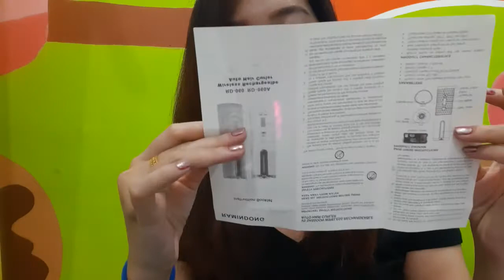BELI CATOK UNIK PORTABLE GAK NYANGKA 5 MENIT SELESAI GAMPANG BANGET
Hai Teman-teman semua…semoga selalu sehat, bahagia dan di lancarkan rezekinya.
Video kali tentang review alat catok portable.

Temuin Saya di Instagram @linalin_8789

Nonton dan pelajari materi lainnya juga di Playlist TV Mandarin.

Thx u 😘